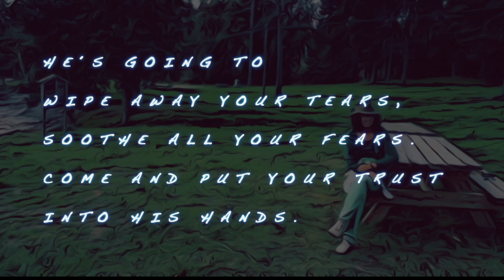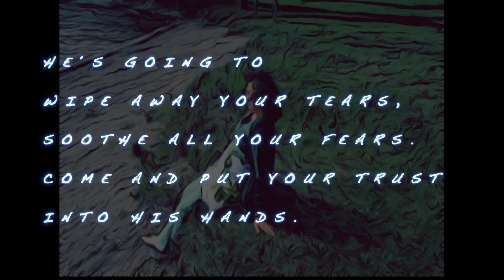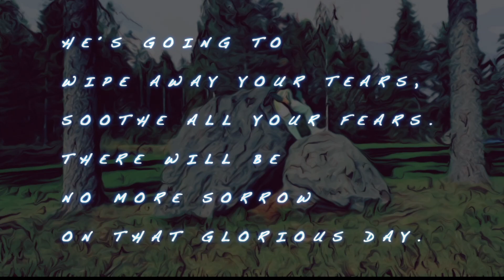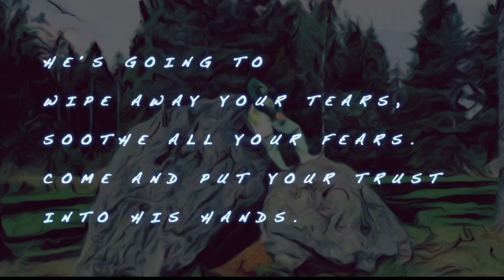Compassion Hymn | He's Going To Wipe Wipe Away Your Tears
is a song for the Gospelday 2019 written by Kay Waechter and Peter Eltermann and sang by Heidi Annett Waechter.

👉 HeikayMusic | Here you´ll find all of our songs.

👉 HeikaySoothingMusic | Songs suitable as background music. Comforting, soothing, relaxing.

👉 DiscoverHeikaymusic | Discover our english songs.

👉 HeidiAnnettWächter | Songs performed by Heidi Annett Wächter.